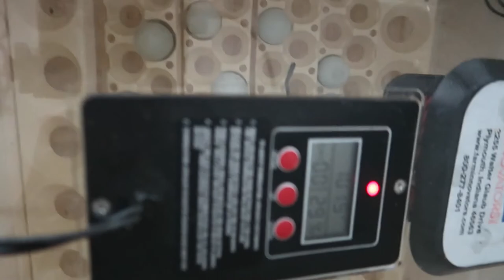If I Was a Better Mom - Picking Up Quail Eggs At The Post Office And Making Dinner | Family Vlog